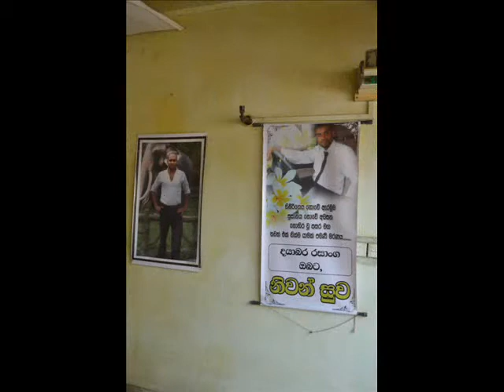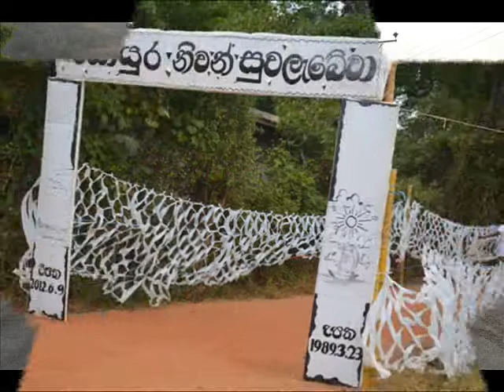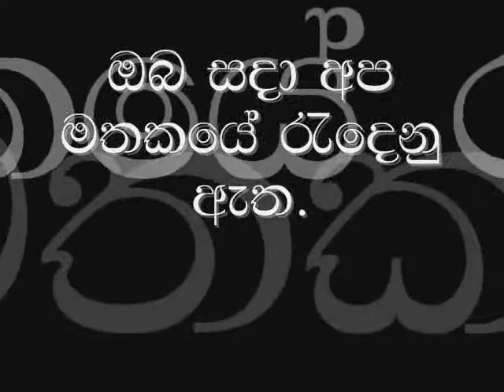rasanga funeral video.